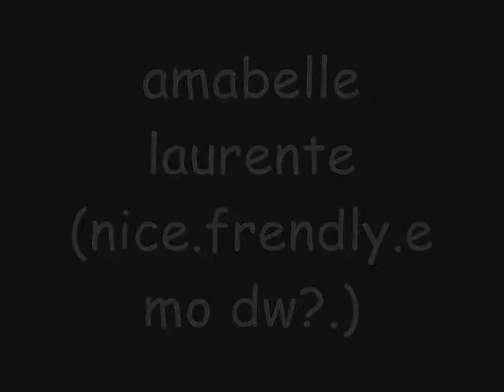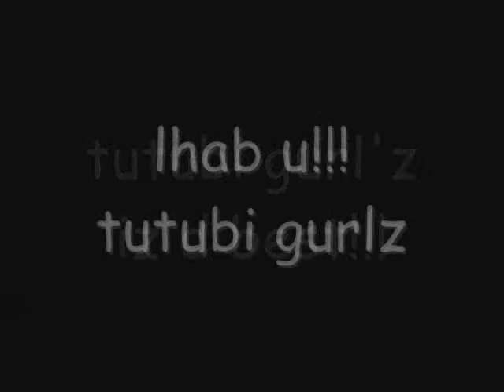tutubi gurl'z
d best 2 promise!!

eto ung grupo na naging bahagi ng buhay ko nung 1st yr.